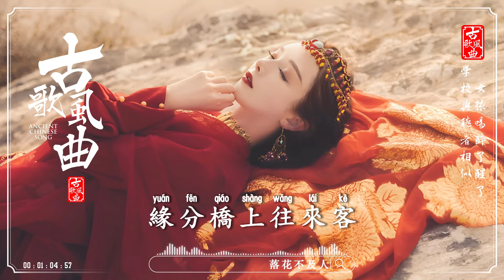落花不及人无情 - 李林烁『人生如夢...交杯酒幾盞 鍾情你一道』【動態歌詞/Lyrics Video】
📜音樂播放列表

風車兒轉呀轉
轉走煩惱絲三千
擺渡江上船
煙火天
誰家張羅喜事不得閒
美人兒卷珠簾
樂壞哪位新郎官
交杯酒幾盞
花好月圓
終與溫柔共纏綿
唯獨我飲盡滿江愁
換來一句公子莫等候
落花不及人無情
緣分橋上往來客
煙雨飄搖
紅塵難料
世間風景萬種好
鍾情你一道
人生如夢
孤獨終老
不過獨走奈何橋
獨飲孟婆湯一瓢

風車兒轉呀轉
轉走煩惱絲三千
擺渡江上船
煙火天
美人兒卷珠簾
樂壞哪位新郎官
交杯酒幾盞
花好月圓
終與溫柔共纏綿
落花不及人無情
緣分橋上往來客
煙雨飄搖
紅塵難料
世間風景萬種好
鍾情你一道
人生如夢
孤獨終老
不過獨走奈何橋
獨飲孟婆湯一瓢

🔔 请在社交网站（Facebook、Google +、Twitter 等）上分享此视频，让更多人可以收听！ 祝你今天过得愉快 ！
🔔 在這個視頻中,你將學習到如何欣賞和欣賞中國古典音樂的魅力。古風歌曲是一種獨特的音樂形式,融合了中國悠久的文化傳統和動人的旋律。我們將探討它的歷史淵源,分析其獨特的音樂特徵,並欣賞一些經典的古風歌曲作品。無論你是音樂愛好者還是對中國文化感興趣,這個視頻都會讓你沉浸在古風音樂的魅力之中,領略它的獨特魅力。